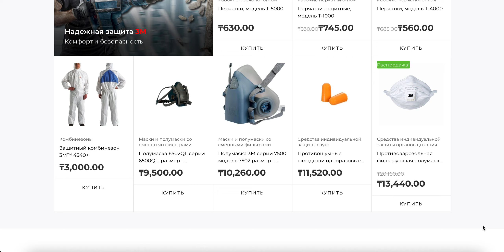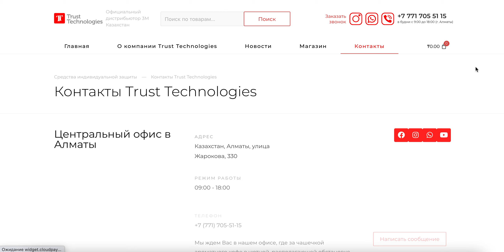Средства индивидуальной защиты и спецодежда в Казахстане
Средства индивидуальной защиты и спецодежда в Казахстане. Официальный дистрибьютор ТОО «3М Казахстан»